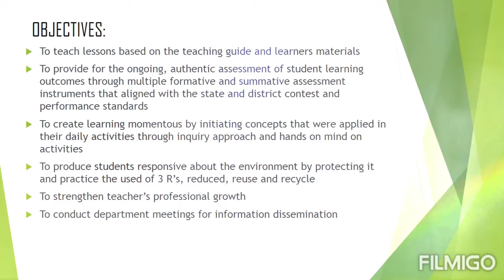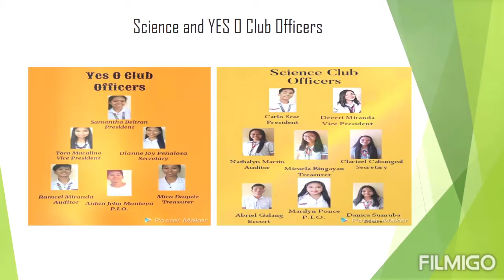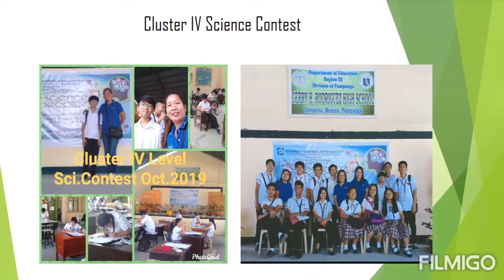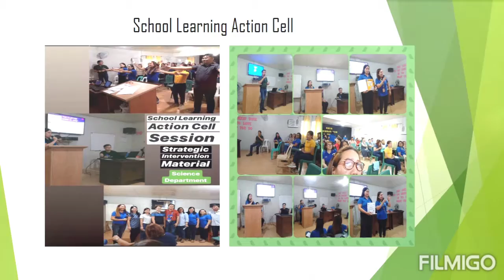BEST PRACTICES SCI DEPT SY 2019 2020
SIHS(STA ANA, PAMPANGA)